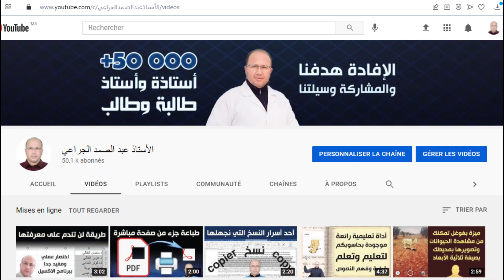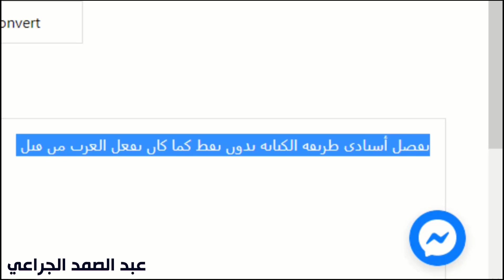طرٮٯه الكٮاٮه ٮدوں ٮٯط كما كاں العرٮ ٮڡعلوں ڡدٮما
رابط الموقع هنا بموقعنا
↓ ↓ ↓ اكتشف أيضا ↓ ↓ ↓
حصريا، آخر طريقة يمكنك اللجوء إليها للكتابة أو للحذف أو لتعديل ملفات pdf
أسهل وأسرع طريقة لتحسين جودة الفيديوهات باستخدام الهاتف فقط 2020
طريقة عمل طابع إداري رقمي بجودة عالية مع تلميحة مفيدة
تفضل أستاذي حل بسيط لمشكل تسجيل الدخول إلى مايكروسوفت تيمز Microsoft Teams
أسهل و أسرع طريقة لإظهار شاشة الجوال على الكمبيوتر و بدون تطبيقات أو برامج 2020
أسرع وأسهل طريقة للحصول على توقيعك الرقمي وبجودة عالية وإضافته لملف الوورد أو البي دي اف pdf word
قابلية القسمة على أي رقم، على 0 و1 و2 و3 و4 و5 و6 و7 و8 و9 و10 و11 و12 و13 و14 و15 و18